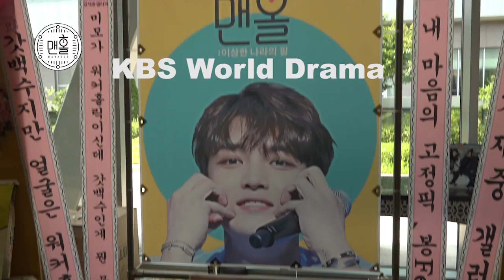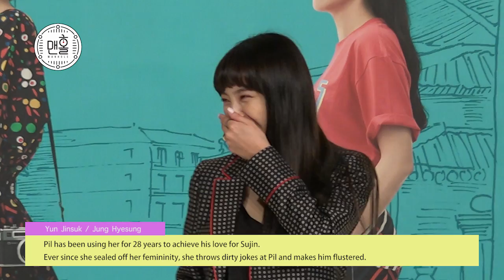Manhole | 맨홀 - 이상한 나라의 필 [Press Conference]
- Every Thu&Fri 21:50 (UTC+9, Seoul)
- Starring : Kim JaeJoong, U-ie, Baro(B1A4), Jung HyeSung